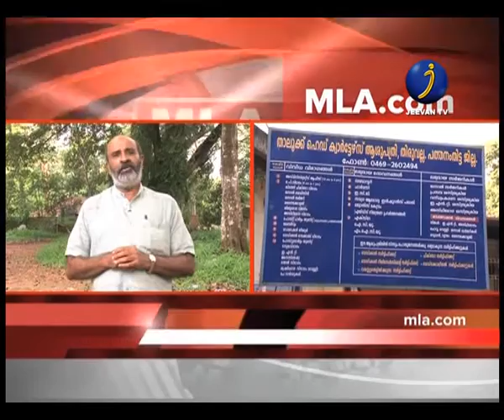M L A com │Mathew T Thomas│Episode 11│Jeevan TV